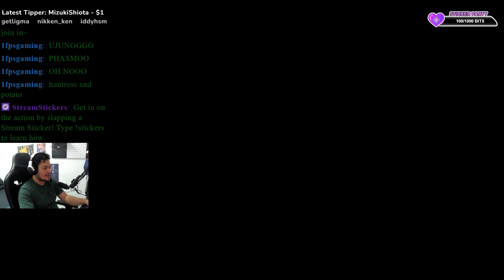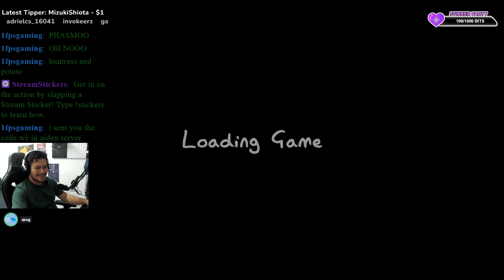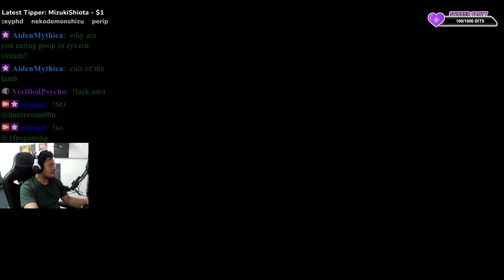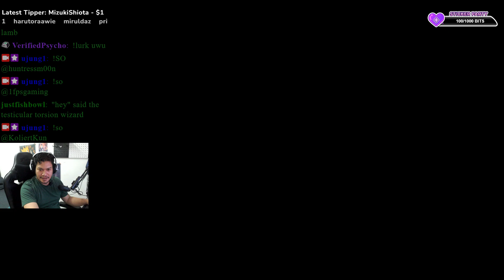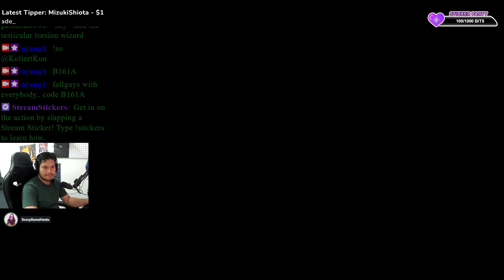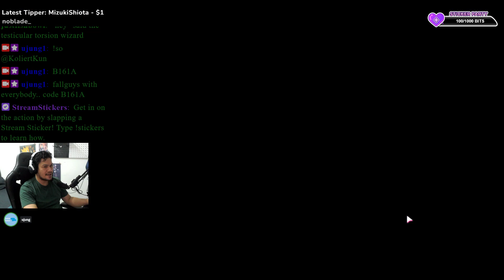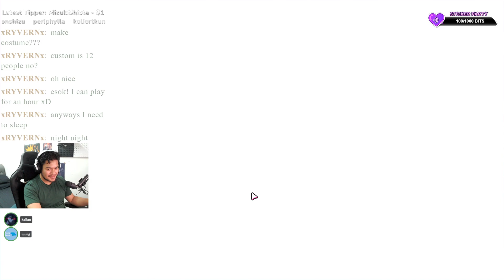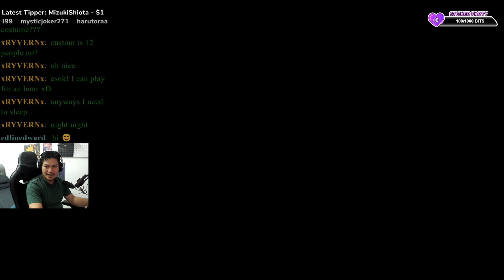VGT Grounded I Want Oven Then Phasmophobia Fallguys